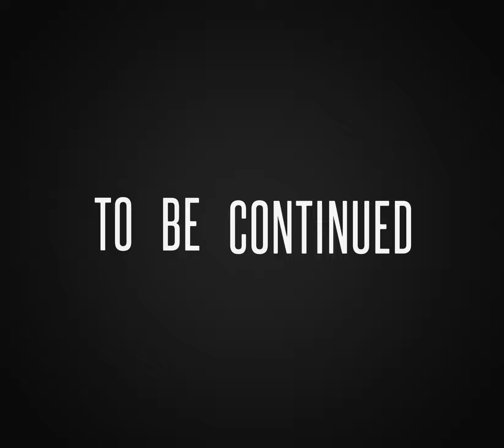Ukraine aid and kit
4 ambulances 2 4x4 vehicle me and loads of aid and kit